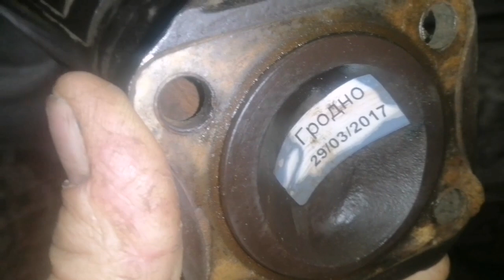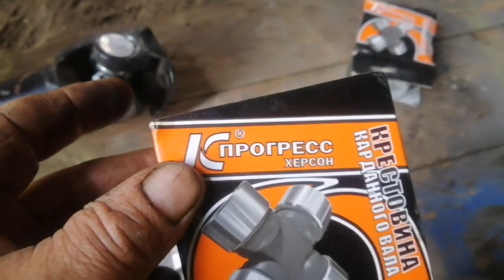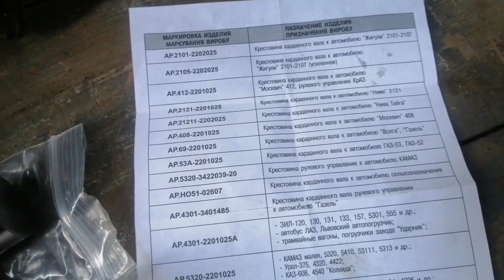МТЗ-892.Заміна хрестовин карданна переднього моста.